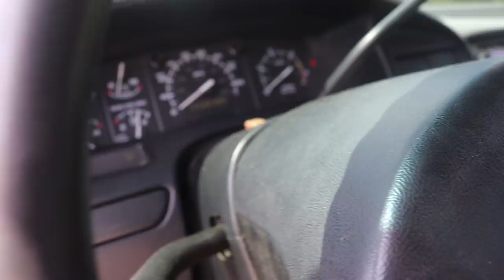CASE 550 Dozer FIRST START in years!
Every $1 = 1 ENTRY UNTIL AUGUST 8th

Send stuff here:
U.S.A.